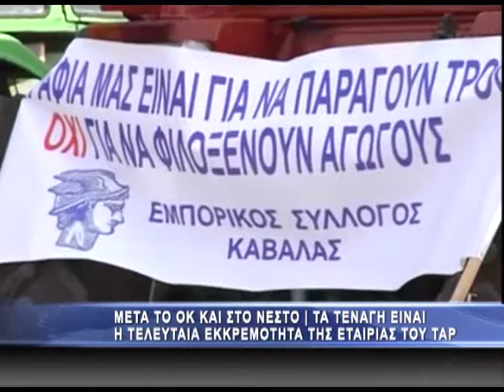Μόνο τα Τενάγη μένουν για τον TAP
Μετά τις χθεσινές συναντήσεις κλιμακίου της εταιρίας ΤΑΠ με τον δήμαρχο Νέστου αλλά και αγρότες της περιοχής όπου οι συζητήσεις φαίνεται να καταλήγουν θετικά, η περιοχή των Τεναγών των Φιλίππων φαίνεται να είναι η τελευταία εκκρεμότητα της εταιρίας. Στον όλο σχεδιασμό της εταιρίας από τα γραφεία ενημέρωσης μέχρι τις περιβαλλοντικές μελέτες και την αποδοχή αιτήσεων για αποζημιώσεις καλλιεργήσιμων εκτάσεων παραμένει σταθερά εκτός η περιοχή των Τεναγών των Φιλίππων με τους Δήμους Καβάλας Παγγαίου και Δοξάτου όπου εδρεύουν τα Τενάγη να έχουν εκφράσει σοβαρότατες αντιρρήσεις για την προτεινόμενη από την εταιρία όδευση. Ακόμη και στον Δήμο Παύλου Μελά του νομού Σερρών όπου επίσης υπήρχαν έντονες αντιδράσεις φαίνεται τελικά να βρίσκεται κοινός τόπος συνεννόησης για την δημιουργία σταθμού ενώ σε εκκρεμότητα παραμένει η απάντηση της εταιρίας στην πρόταση του ΤΕΕ για την εναλλακτική όδευση.